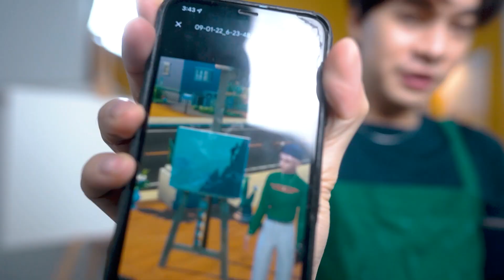วาดภาพแบบเดียวกับที่ The Sims 4 วาด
คราวนี้ลองทำตามเกมส์ The Sims 4 วาดภาพแบบที่ตัวละครในเกมส์วาดครับ